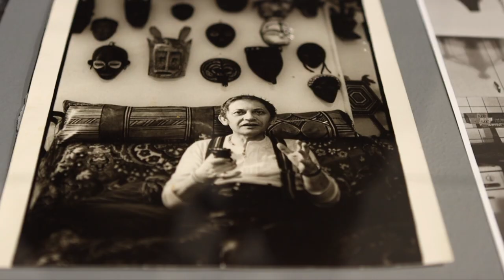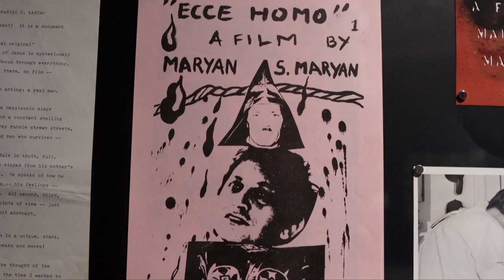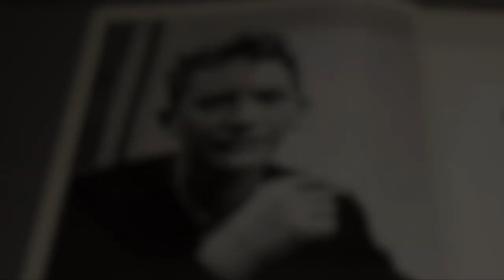My Name is Maryan | Art Loft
Museum of Contemporary Art, North Miami presents “My Name is Maryan”, a comprehensive exhibition spanning fourdecades of work by the post-war artist, Maryan. Explore paintings, sculptures, drawings, and film featured in this retrospective.